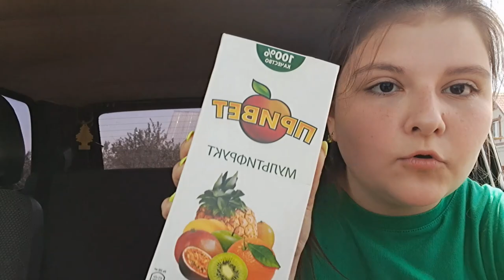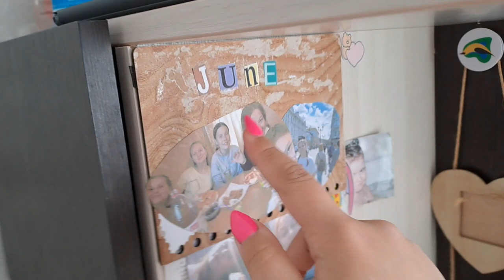Vlog: Мой день рождения, мне 13!🎉💗🎊 | Sofia Fedorova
Привет ребята! В этом видео я покажу вам как прошел мой день рождения!🤍🌟

💋Как меня зовут? Софья
💋Сколько мне лет? 13 лет (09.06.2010)
💋В каком я классе? Закончила 7
💋Где я живу? Ромоданово | Мордовия
💋На что снимаю? Panosonik45 или Samsung a33